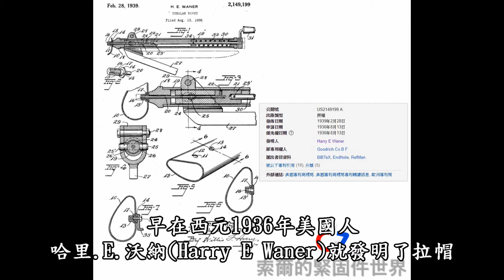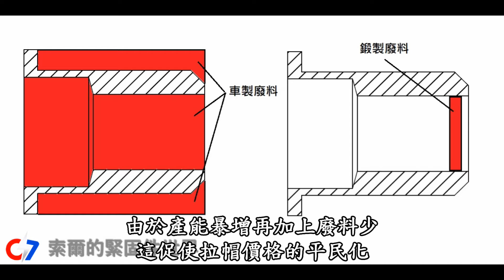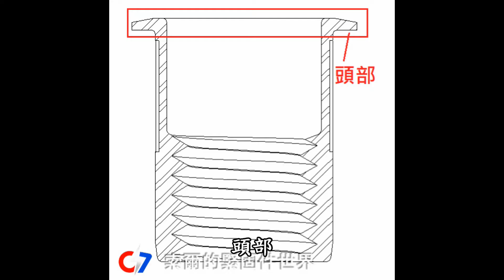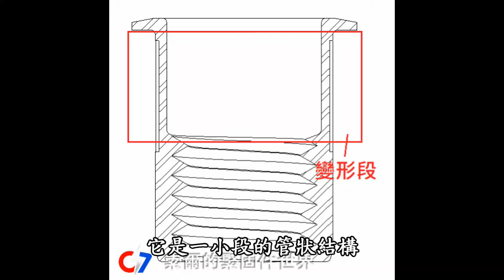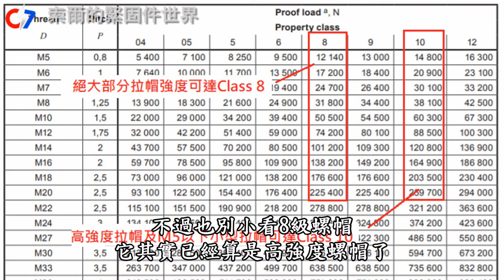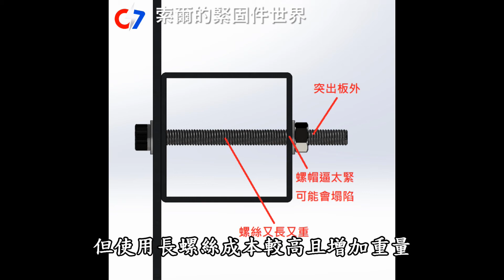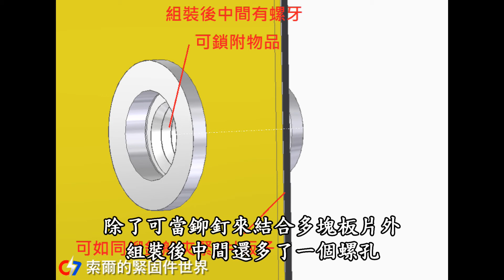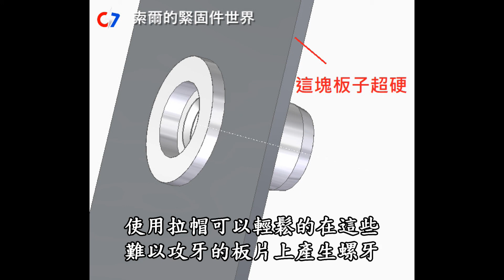拉帽是什麼? | What is rivet nut | 索爾的緊固件世界 - 001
拉帽是一種顛覆您對螺帽認知的緊固件
它的正式名稱應該叫做鉚釘螺帽(Rivet Nut)
由於組裝它的方式多以拉鉚為主
所以華人多稱它為拉帽或是拉鉚螺母
它並不是什麼最近才被發明的新緊固件
早在西元1936年美國人哈里.E.沃納(Harry E Waner)就發明了拉帽
而世界上最早的拉帽被使用在美軍的軍機上...

您的支持是本頻道能繼續下去的最大動力